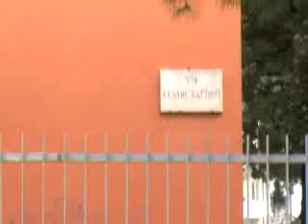Martinsicuro - Sbalzi di corrente, ingenti i danni